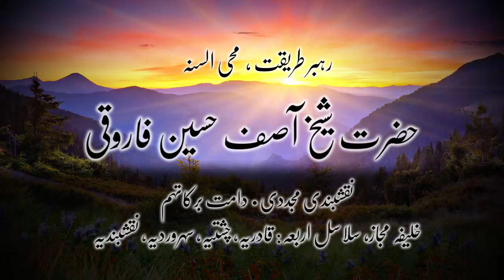کلپس ولیاءکون ہے؟ اور کیسے بنتا ہے؟ - حضرت شیخ آصف حسین فاروقی نقشبندی یوکے